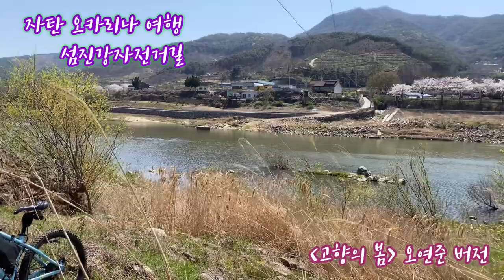고향의봄 오연준 오카리나ac 섬진강자전거길 제주환상자전거길 길